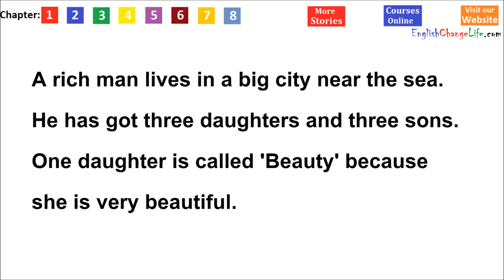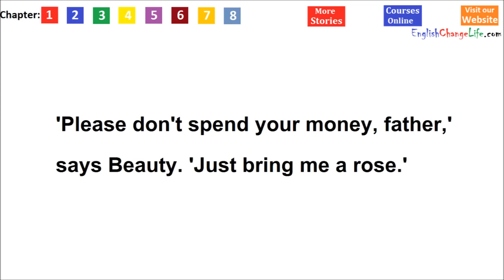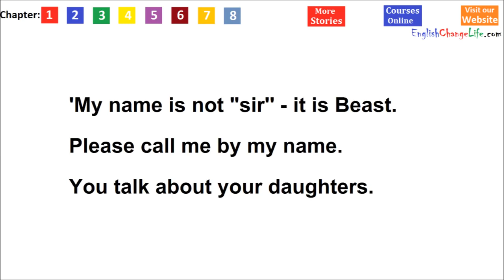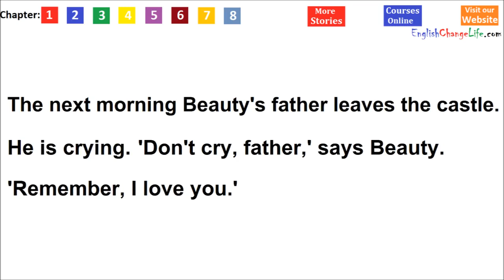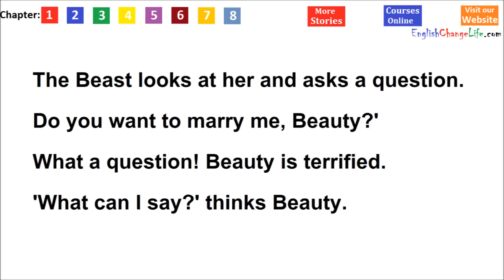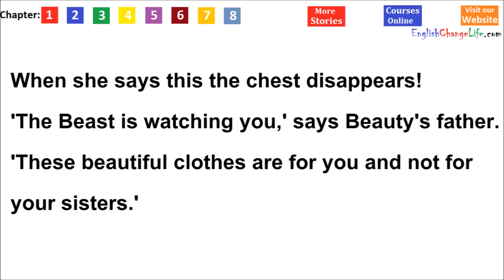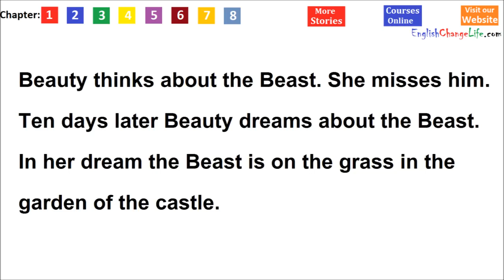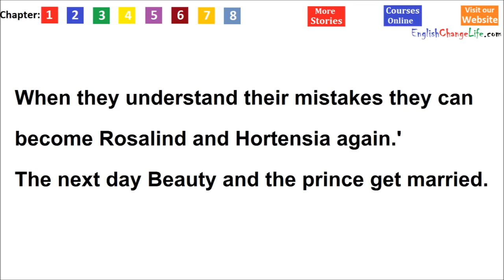Beauty and the Beast (with subtitles)